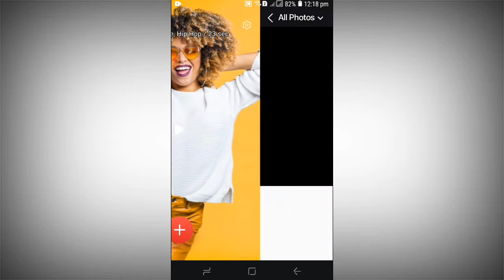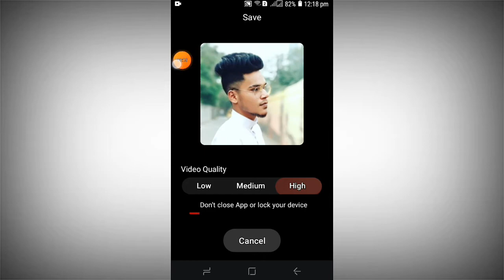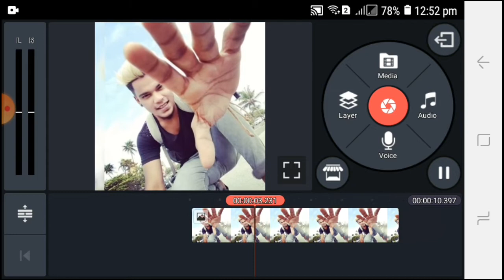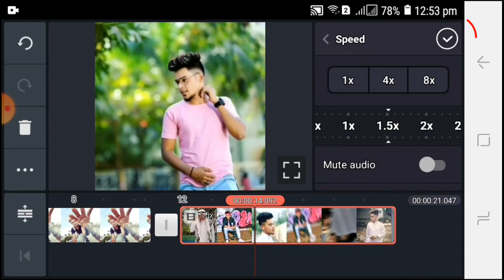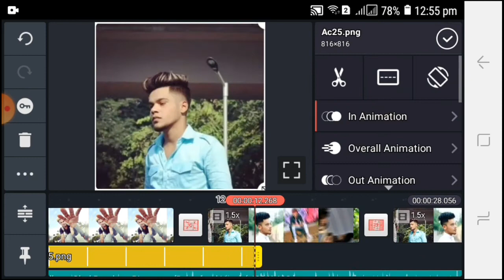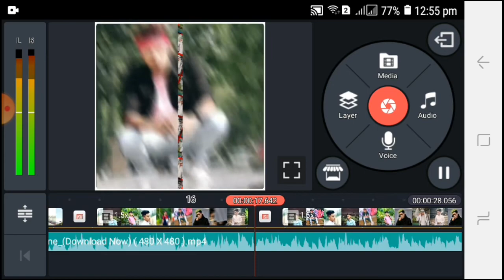How To Make Fast Shack Status Video Editing For Instagram / WhatsApp Status Video Editing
🔽 DOWNLOAD 🔽

status editing

attitude boy status editing

photo changing trending whatsapp status in kinemaster

make trending video in avee player